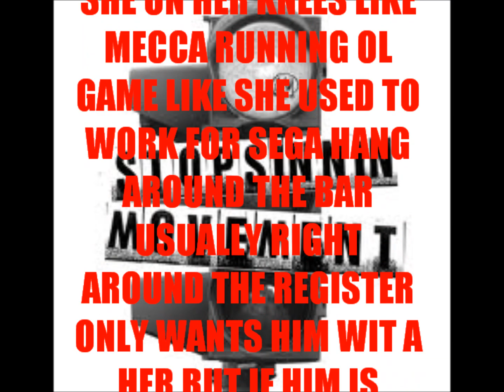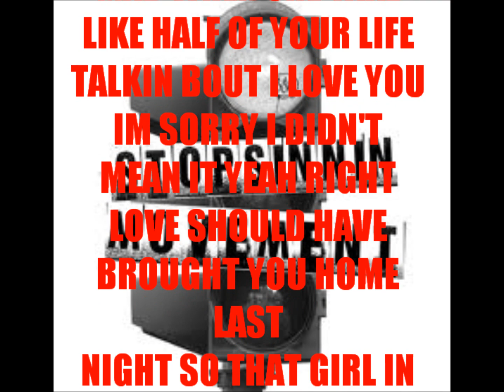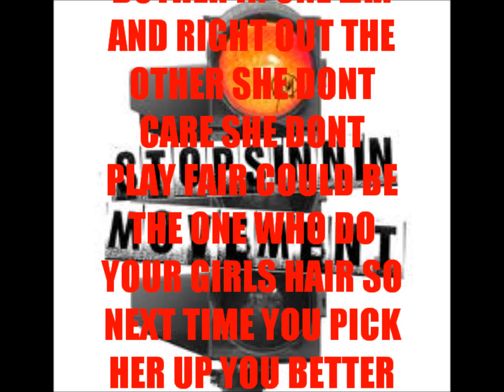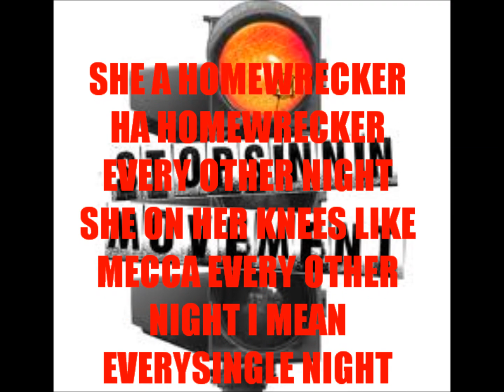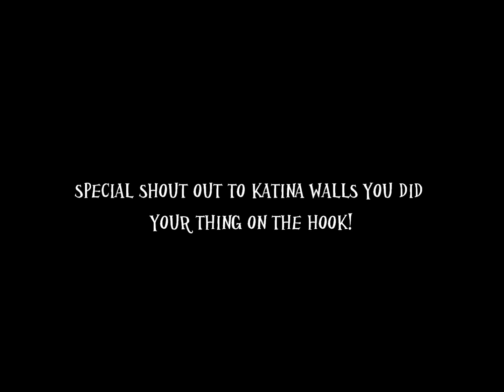HOMEWRECKER CHEATERS DISS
MUSIC VIDEO BY PR SHEADING THE LIGHT ON CHEATING OR SHOULD I SAY CHEATERS. "HOMEWRECKERS" IS A SONG TO TRY AND HELP KEEP THE FAMILYES TOGETHER...PLEASE LISTEN AND SHARE GOD BLESS